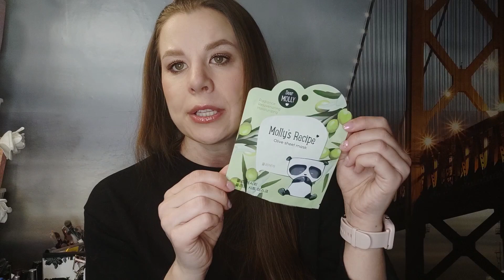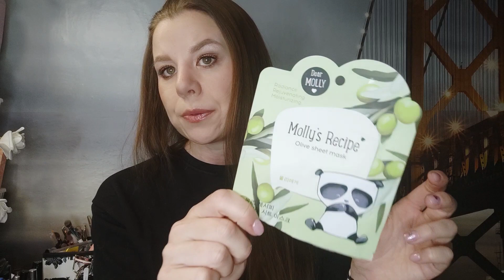ПУСТЫЕ БАНОЧКИ ФЕВРАЛЯ/ЧТО МНЕ ПОНРАВИЛОСЬ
Классные пустые банки февраля. Что мне понравилось?)